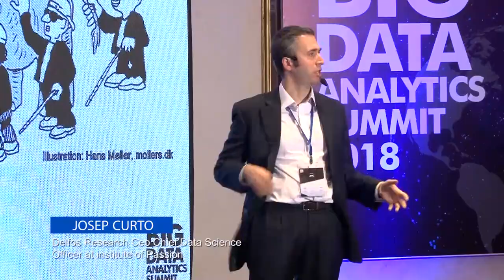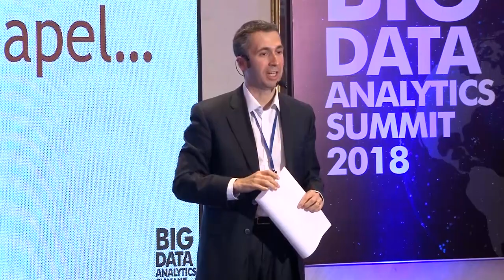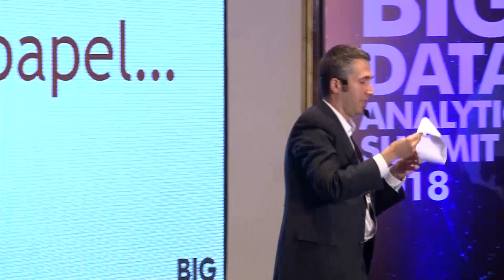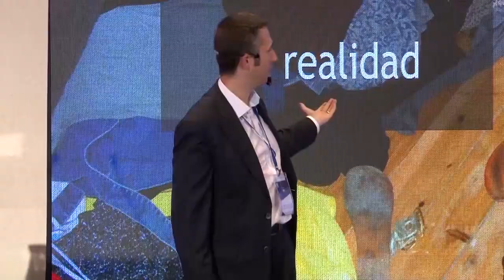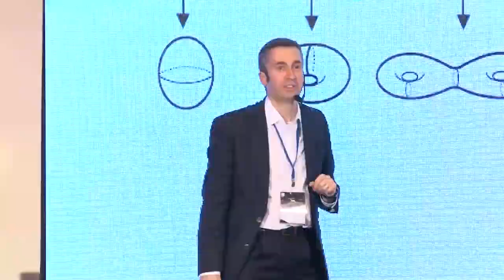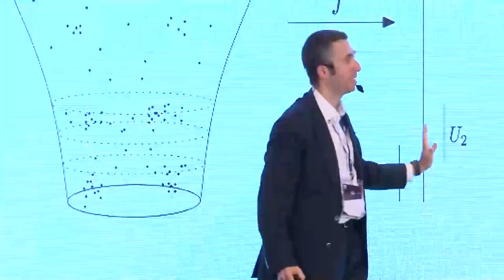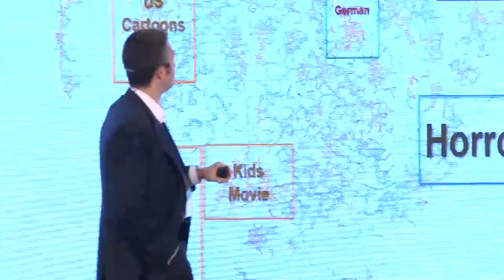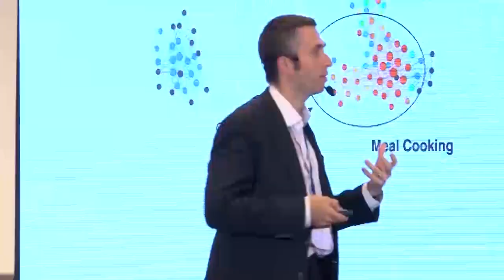El dato tiene forma, y la forma significado - Big Data Analytics Summit 2018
El ponente español Josep Curto, nos brindó una charla magistral acerca de la relevancia del dato.